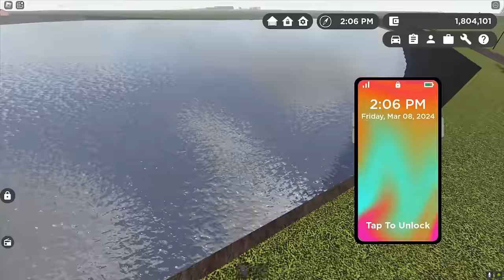Greenville, Wisc Roblox l Off Roading Camping Vacation FLOOD STORM Update Roleplay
Today, we are back in Greenville Wisconsin Roblox heading to an Off Roading Camping site! Then, we headed to the campsite to get ready for vacation. Everything was going well until a HUGE storm hit the town. Be sure to check out the entire video to find out what happens next.